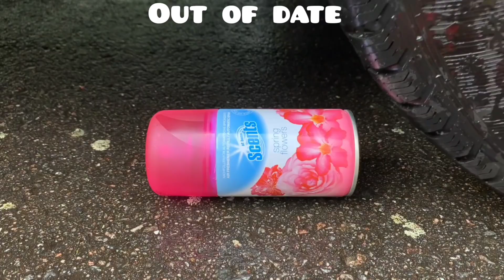The Best Crushing things with Car Compilation! 자동차로 바삭 바삭하고 부드러운 것을 분쇄! 실험용 자동차 대 콜라 슬라임 캔디 토 이 트럭